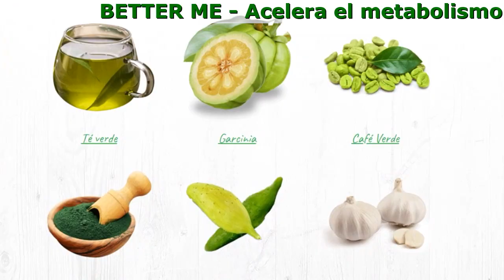Better Me Para Que Sirve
Better Me - Pérdida De Peso Natural Sin Dañar La Salud

- Reduce el peso corporal
- Produce dopamina (la hormona de la felicidad)
- Reduce el apetito y tonifica

Ingredientes Activos

- Ajos
- Té verde
- Café Verde
- Caigua
- Espirulina
- Garcinia

¿Cómo funciona Better Me?

Comentarios

Sara Carbonel
Empecé a tomar este producto, comía lo que quería y perdí 9 kg. Creo que BETTER ME es lo mejor que he probado para adelgazar. Lo bueno es que no hay que sudar en el gimnasio porque no hay ni tiempo ni ganas para eso.

Paula Tárragas
BETTER ME es toda una salvación. Hace unos años, tuve un accidente que me dejó inmóvil durante ocho meses. ¡Gané 32 kg mientras estaba acostada! Finalmente, comencé a caminar con un bastón, pero no podía hacer ni un solo ejercicio físico porque todavía estaba débil, y mi peso empeoraba las cosas. Probé BETTER ME por primera vez en casa de un amigo que vivía en España. Trato de usarlo y me gusta el resultado. Para ser honesta, no tengo muchas esperanzas, pero quiero probar. Tomen BETTER ME 3 veces al día y verán los resultados en la primera semana. No solo podrán perder unos cuantos kilos, sino que además tendrán la sensación de que su cuerpo habrá mejorado en 2 semanas. Yo he perdido 4 kilos a pesar de que todo siguió igual. 3 meses después, había perdido 28 kg en total. Estoy muy contenta. He tenido suerte de que mi amigo me haya recomendado BETTER ME.